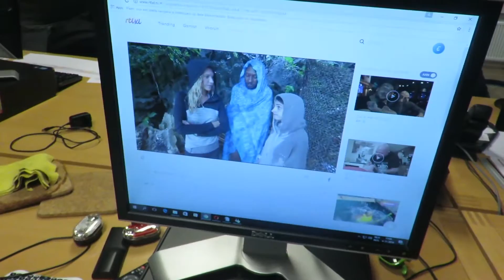Pizza eten met Michiel & No youtube monies || Vloglife #258